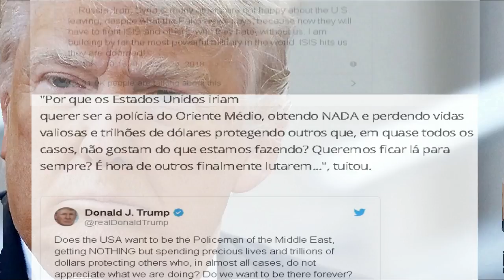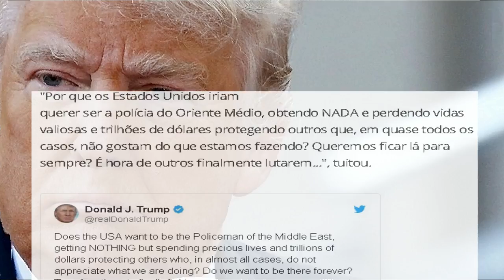Donald Trump: Os Estados Unidos Não Querem Ser a 'Polícia do Oriente Médio".